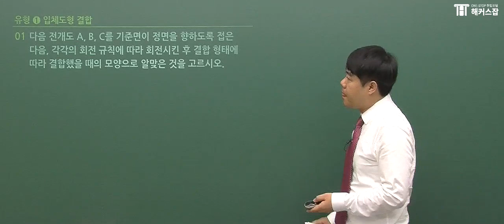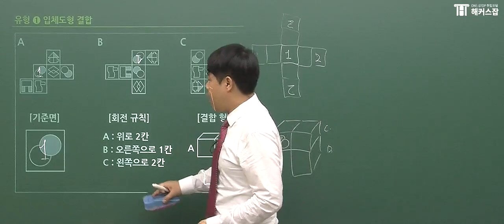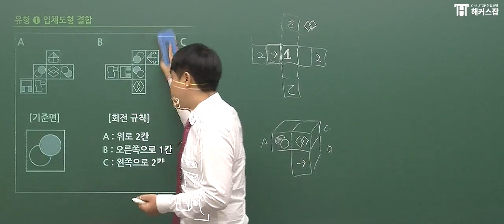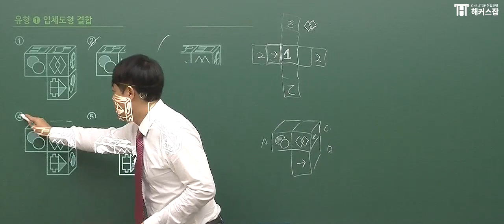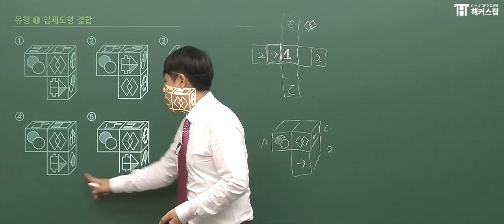3일만에 합격하는 HMAT 기출유형분석 공간지각 편 [해커스잡 복지훈/취업]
유형별 기출문제 익히고
현대 합격 가자!